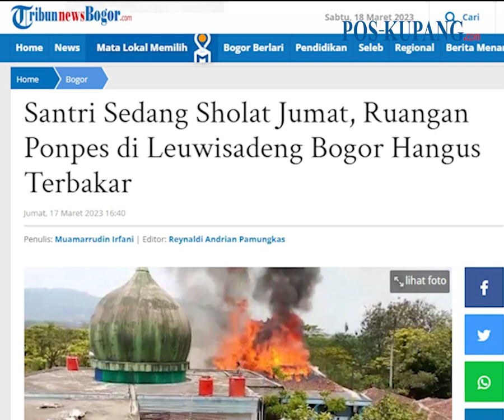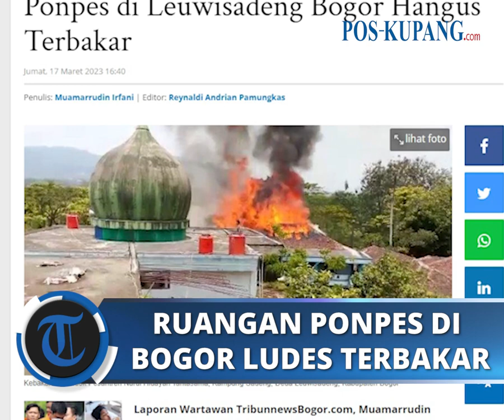Santri Sedang Sholat Jumat, Ruangan Ponpes di Leuwisadeng Bogor Hangus Terbakar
POS-KUPANG.COM - Pondok Pesantren Nurul Hidayah Tahtasama, Kampung Sadeng, Desa Leuwisadeng, Kabupaten Bogor hangus terbakar, Jumat (17/3/2023).

Komandan Regu Pemadam Kebakaran Sektor Leuwiliang, Dudun Syarief mengatakan, kejadian tersebut terjadi pada siang hari saat para santri sedang melakukan sholat Jumat.

"Info dari santri penyebab kebakaran berasal dari konsleting listrik, selebihnya minim informasi dikarenakan hampir semuanya sedang melaksanakan sholat Jumat," ujarnya saat dikonfirmasi TribunnewsBogor.com, Jumat (17/3/2023). (POS-KUPANG.COM, Muamarrudin Irfani)

Artikel ini telah tayang di TribunnewsBogor.com dengan judul Santri Sedang Sholat Jumat, Ruangan Ponpes di Leuwisadeng Bogor Hangus Terbakar

Jurnalis         : Muamarrudin Irfani
Editor  : Reynaldi Andrian Pamungkas
VPO   : Leo R